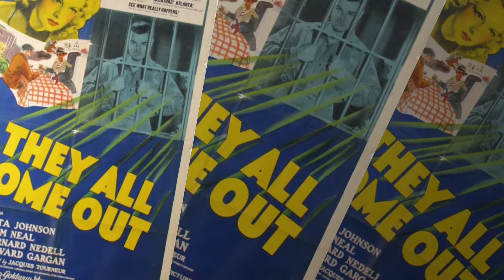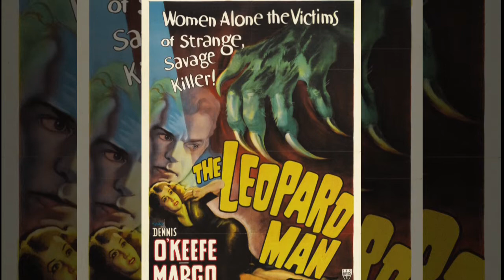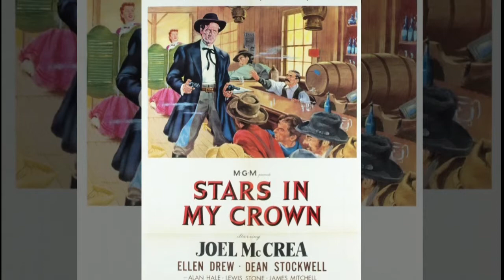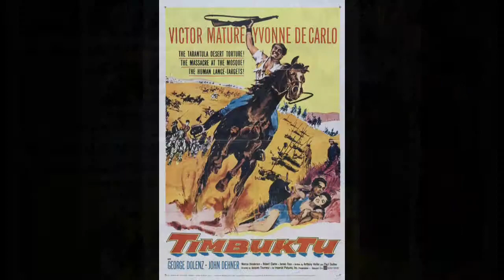JACQUES TOURNEUR FILMS